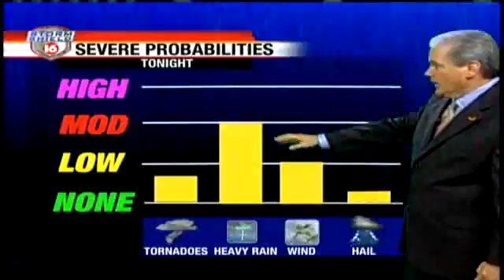Wednesday Evening Webcast